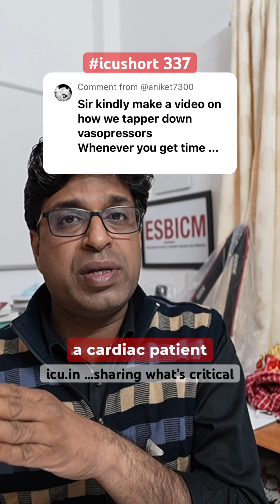icushort 337: How do we taper down vasopressors / inotropes in sepsis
How do we taper down vasopressors / inotropes in sepsis